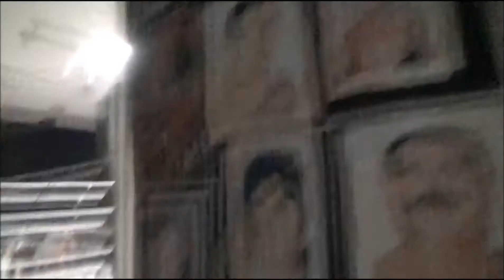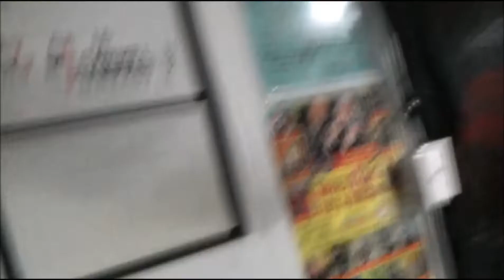Backstage Pass 2